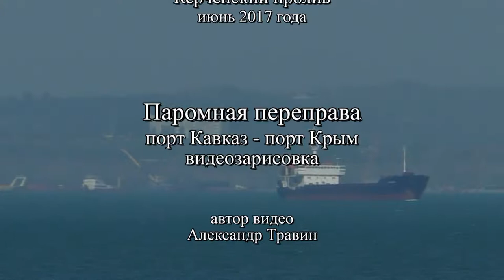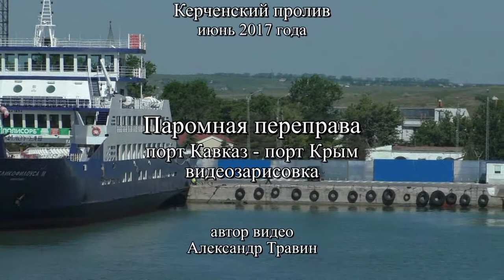Керченский пролив. Паром - порт Кавказ - порт Крым. Видео - Александр Травин арТзаЛ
Видеозарисовка. Видео снято в июне 2017 года на паромной переправе.
Санкт-Петербург.
Video sketching. The video was shot in June 2017 on the ferry.
The author of the video is Alexander Travin.
St. Petersburg.